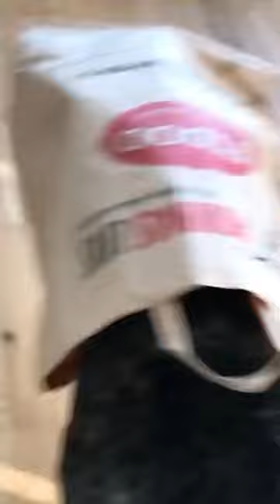Pitbull in a bag / American pitbull terrier